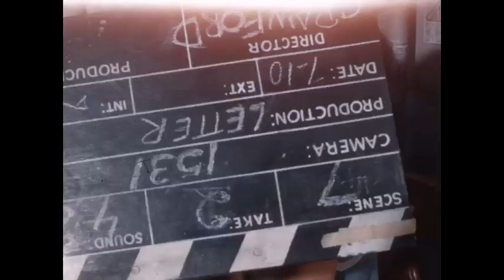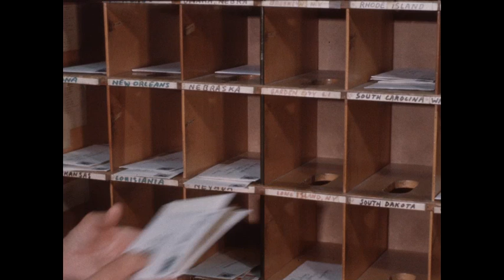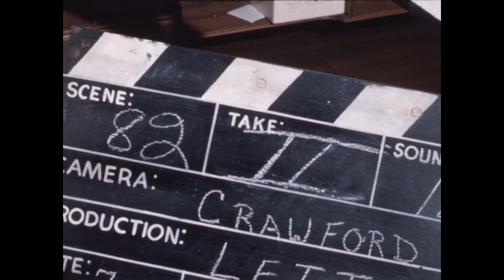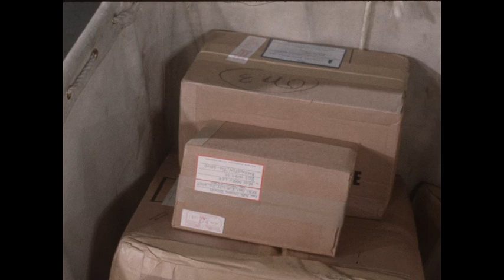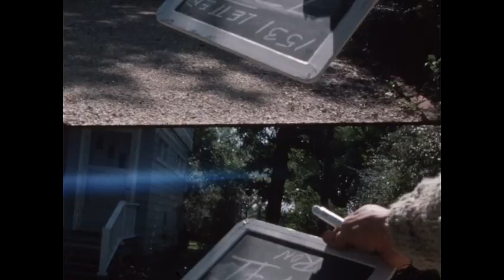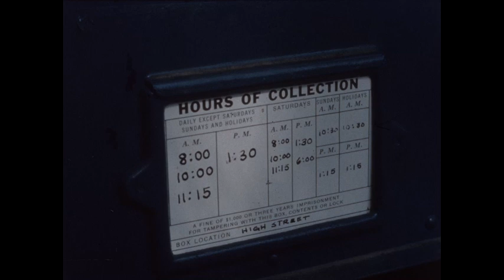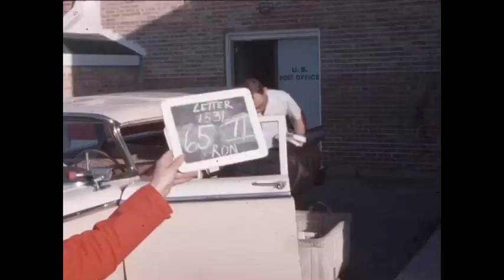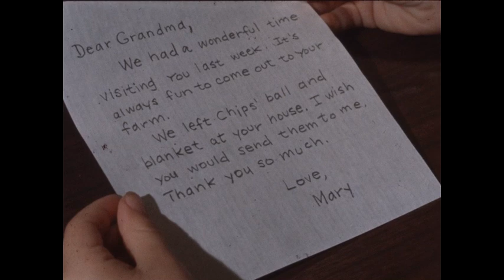Letter To Grandmother Cans1-3 (silent)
The film is a detailed portrayal of the 1940s postal service and the journey of a letter. It begins with a girl and her dog sitting on a couch in a living room, where she reads a book, pets and talks to the dog, and eventually writes a letter. After mailing the letter, the film shows a comprehensive look at the postal system, including the sorting of mail by state, the weighing of packages, and the bundling of mail sacks. The postal workers are seen interacting with the girl and other community members, emphasizing the personal touch of the service. The journey continues with the transportation of mail by rail car and the delivery of mail and packages to rural areas. The film captures various elements of the process, including sorting mail into slots, loading it onto trucks, and the final delivery to homes. The meticulous process of writing, sorting, transporting, and delivering mail is depicted, highlighting the importance and scale of the postal service in the 1940s.